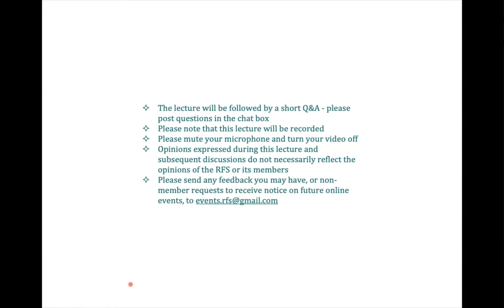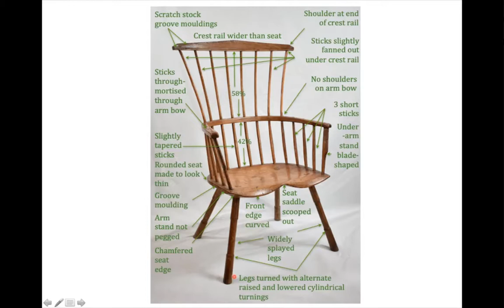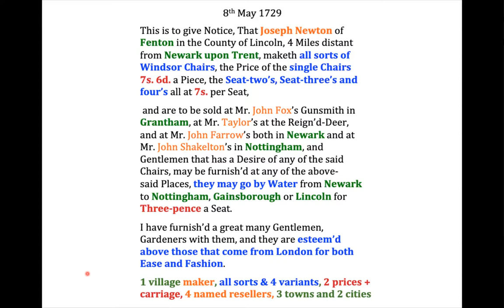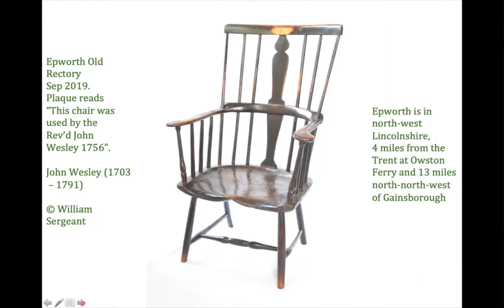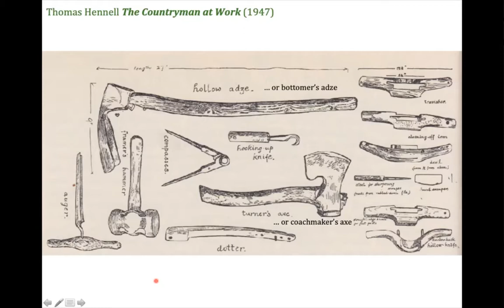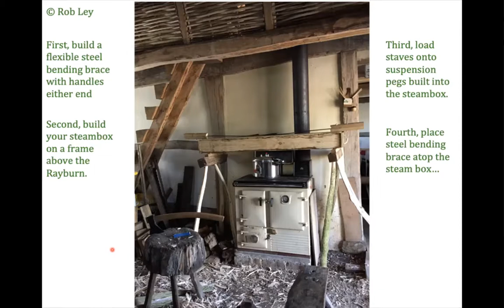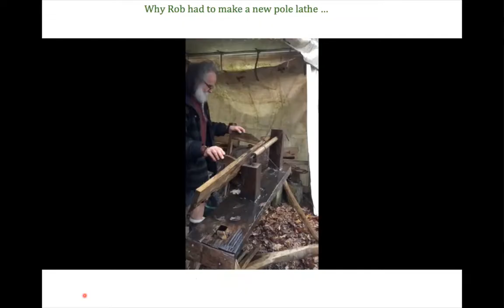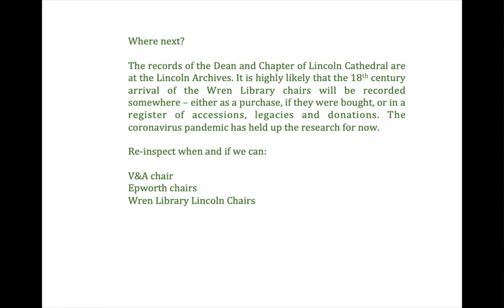18th Century Windsor Chairs - Research, Repair & Authentic Replication - 14 February 2021 talk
Speaker: Julian Parker - 0:55 Regional Furniture Society - 3:02 vernacular furniture research 5:03 sources - 7:34 Credits - 8:20 re-cap from Part 1 - anatomy and dimensions of the comb back - 11:58 furniture restoration of the Newark chairs by Tim Garland - 16:58 turners of wood in 17th century Grantham - 18:15 Joseph Newton of Fenton in the parish of Beckingham, Lincolnshire, near Newark in the County of Nottinghamshire - 18:25 Stamford Mercury 1st July 1725 - White Hart - The Angel - 19:41 Stamford Mercury 1st July 1729 - John Fox, gunsmith, Grantham - 24:24 John Farrow, joiner, Newark upon Trent - 24:39 John Shackleton, joiner, Nottingham Gainsborough - 25:52 JOHN BROWN'S At the Three Chairs and Wallnut Tree in St. Paul's Church-Yard - The Craftsman 11th April 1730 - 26:58 Lord Byron - Byron family - Newstead Abbey 29:20 William Partridge, Banbury - Jackson's Oxford Journal 13th July 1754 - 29:55 Will of Joseph Newton 1752/52 30:51 summary of possible Newton chairs - 32:32 lap joints - dowel pegs - 35:58 summary - 36:56 Thames Valley Windsor side chairs - 37:45 earliest Windsor side chair - anatomy of Windsor chairs - 39:58 Rob Ley - 40:43 Thomas Hennell The Countryman at Work (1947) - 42:54 carpenter's adze - bottomer's adze - froe and mallet - turner's axe - 43:15 hand augers - brace and spoon bit - 43:23 travishers - spoke shaves - scratch stock moulding - draw knife - 43:46 felling ash - 44:16 riving ash - 44:50 riving video clip - 48:42 making a leg - 49:43 lathe video clip - rough gouge - skew chisel - 51:58 steam bending - bending brace - steambox - 53:27 bending table - chair seat former - 54:43 seat adzing video clip - 57:16 chair framing - animal glue - 1:00:40 repair and restoration of Sworders comb back with blacksmith's repairs 1:03:05 new lathe needed! 1:03:50 John Boden - 1:04:02 more repairs Rob Ley and Tim Garland 1:06:00 the Bonham's side chair, just discovered, compared to the Robert Young side chair - 1:11:56 Where next? - 1:11:40 RFS Leaflet - In Part 1 Regional Furniture Society - anatomy of Windsor chairs - bow back Windsor chairs - comb back Windsor chairs - Jacques Rigaud - V&A type comb back - Mark Haworth-Booth - Sir Roger and Lady Bradshaigh at Haigh Hall - Jonathan Richardson - Nancy Goyne Evans - Joseph Highmore - Georg Lisiewski - Das Tabakscollegium - Friedrich Wilhelm I of Prussia - George I - George II - Königs Wusterhausen -Jagdschloss Stern - Christopher Gilbert - Arthur Devis - Thomas Crispin - Edward Haytley - Michael Harding Hill - Rodney Griffiths - Samuel Richardson by Joseph Highmore - William Sergeant - Sworders comb back with blacksmith's repairs - Branston, Lincolnshire - Methodism in Lincolnshire - Old Rectory, Epworth, Lincolnshire - John Wesley's comb back Windsor - Robert Young Antiques - Wren Library, Lincoln Cathedral Wren Type 1 comb back - Wren Type 2 comb back - Wren Type 2 in 1909 - Wren Type 2 in 1909 - Hanslip Fletcher - Thames Valley Windsor chairs - cf. Lincolnshire Windsor chairs - Chippendale's Director 1754 and 1762 - Robert Manwaring Cabinet and Chairmaker's Real Friend and Companion 1765 - Dr B D Cotton The English Regional Chair - David Swanson Antiques - David Charles Dodge Antiques - Tim and Betsan Bowen - Roger Warner - Lawrence of Crewkerne - Peter Bundy - Wakelin and Linfield - William Sergeant, Lincolnshire Chair Museum - Tim Garland, Antiques Restorer - Rob Ley, chair maker